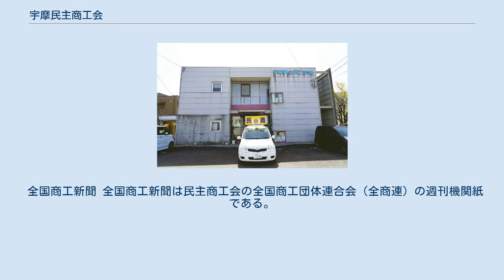宇摩民主商工会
宇摩民主商工会（うまみんしゅしょうこうかい）は、愛媛県四国中央市（旧宇摩郡域）を一円とする「民主商工会（民商）」である。
 全国商工団体連合会の地方組織である「愛媛県商工団体連合会」に加盟している。
 会員数は430名。
当該地域の建設、飲食、小売、サービス業などの中小業者（法人・個人）が加盟している。
 申告・記帳学習会、持続化給付金相談、無料法律相談の実施、消費税の増税反対などを求める運動を行う。
 愛媛労働局長認可の労働保険事務組合でもある。
 婦人部 　女性経営者・起業を支援している。
 　民商会員の女性事業主と、会員の女性家族従業者が入部出来る。
 　　※「所得税法第56条の廃止を求める運動」 　　　民商婦人部（全婦協）では、この条項の廃止を求める運動をすすめている。
 青年部 　若手経営者と会員の家族従業者（業者二世）が入部出来る。
 会報紙「うま民商だより」 毎週、全国商工新聞に添付し会員に配布している。
活動報告・行事案内・計算会カレンダー等 。
 全商連共済会 民商の会員と家族、従業員が加入でき、会員とその配偶者については、病気でも入院中でも無条件で加入できる。
 月額1,000円の会費で、入院、安静加療、高度障害、火災などの見舞金、弔慰金、結婚、出産、長寿祝金がある。
 全国商工新聞 全国商工新聞は民主商工会の全国商工団体連合会（全商連）の週刊機関紙である。
読者総数は30万部。